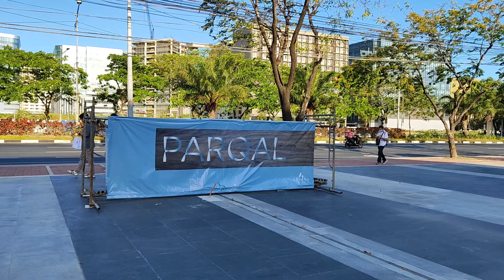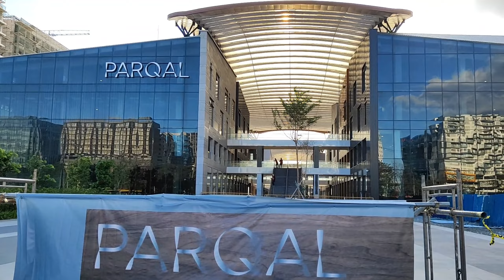PARQAL ASEANA CITY OPENING SOON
PARQAL ASEANA CITY FINISHED NA

Parqal, a word play from the terms Park and Kalye, is a five-hectare mixed-use campus development that has a gross floor area (GFA) of 78,000 sq.m.. It is composed of nine independent four-storey buildings that will traverse the entire length of area between Macapagal Boulevard and Diokno Road.

The whole stretch of the development is climate protected through its “floating” canopy made of ETFE (ethylene tetrafluoroethylene), a type of sustainable material that is designed for natural light, lightweight and durability. Moreover, the project is designed to be porous with multiple entrance and exit points which will further promote walkabilty and pedestrian mobility for Aseana City.

D.M. Wenceslao Associates, and Incorporated (DMWAI), developer of Aseana City, takes another step in creating a world-class and progressive community as they formally hold the groundbreaking ceremony of Parqal; the most modern and integrated mixed-use development project in Aseana City.

Located within Aseana City in Parañaque, Parqal is being touted by DMW as the “ideal model of a community-focused development.”

Everything is in Parqal. This mixed-used development has offices, retail, al fresco dining, wellness shops, green open spaces and highlights an impressive 300-meter-long canopy that allows our citizens to walk with ease from major focal points in Aseana City in a climate protected environment.

Parqal’s green building features include energy and water consumption efficiency, placement of drought-resistant plants, usage of treated wastewater, and bicycle facilities.